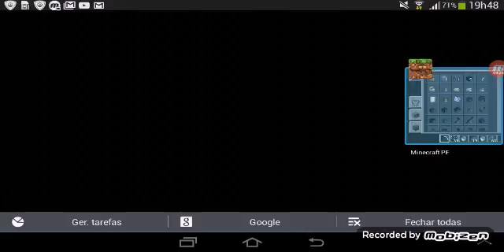Sobrevivendo com ELIAQUIM EP 7#TERMINO DA COSINHA